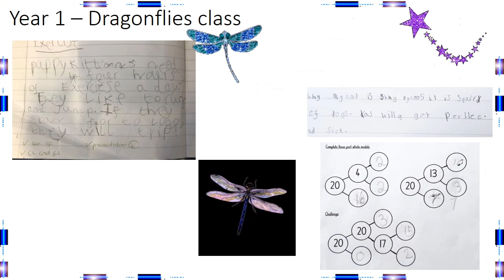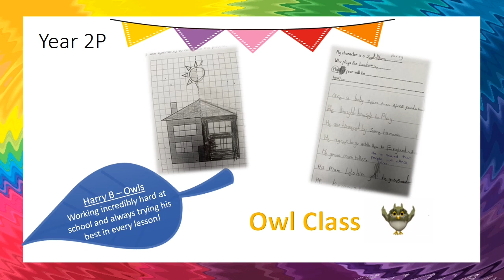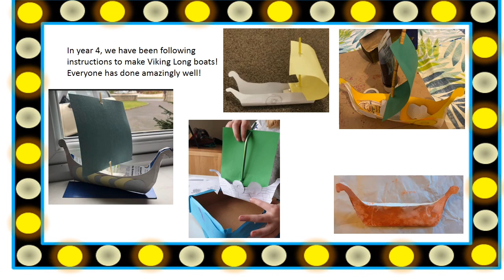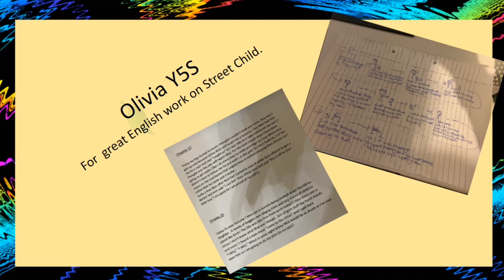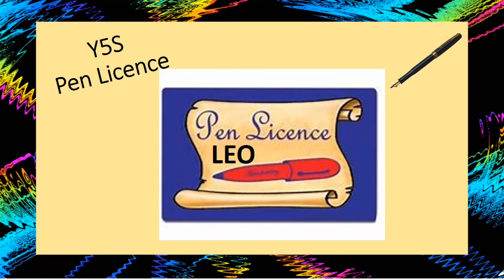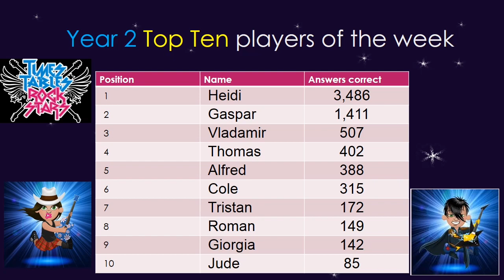Celebration assembly Friday 5th March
Well done to you all for your amazing learning this week and a special thank you to all the parents and caters who have helped you.